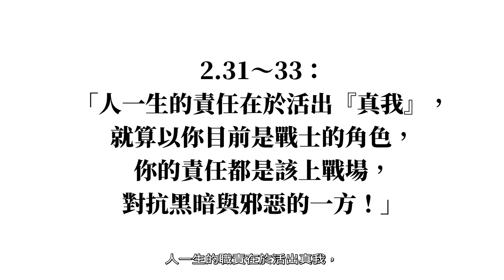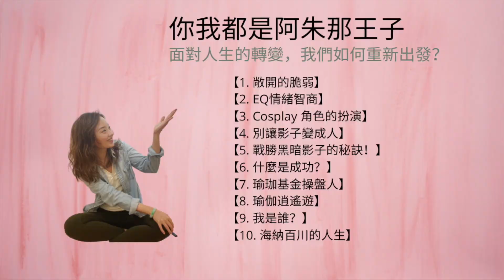第四集：「別讓影子變成人」 ｜你我都有的黑暗面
「你必須吸收你的影子，在不失去你作為一個人的前提下，視它為你的一部分。.
排除異族就像不要影子，最終只能傷害自己。不管我們為防止入侵者而建造的牆有多高，不管我們以何種方式排除異族，不管我們如何為符合自身利益而改寫歷史，我們最終換來的只會是損壞和傷害自己。你必須耐心地學會和你的影子共存共處，並警惕地仔細觀察影子。
有時，在那些黑暗的隧道裡，你必須直面你的陰暗面。因為如果不這樣，不久，你的影子就會變得越來越強，而它終究會在某一天來到你門前，叩擊著，低聲說：我，回來了。」

村上春樹（安徒生文學獎演講：影子的意義）

以上是著名文學家村上春樹的文字，很推薦有興趣的朋友們閱讀他這篇講稿，網路上可以輕易搜尋到。

瑜伽的修煉，其實就是在學習不被自己的影子控制，但是就好像三質性(Guna：悅性、動性和惰性)一樣，世間萬物都由這三種質性共同組成，缺一不可。
悅性代表光明智慧、動性代表慾望躁動、惰性代表黑暗沈重，所以光明和黑暗都會同時存在，只是比例上會有高有低。

《影子》是我很喜歡的寓言故事，在此透過《博伽梵歌》的角度，與您分享。